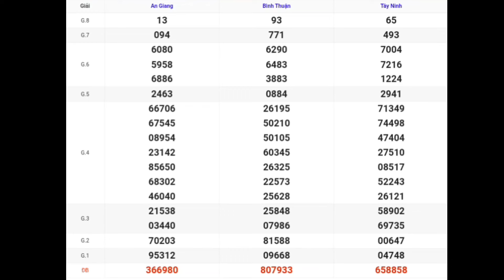XSMN | Quay Thử Kết Quả Xổ Số Miền Nam P9 Hôm Nay 18-01-2024 xo so tây ninh, an giang, bình thuận